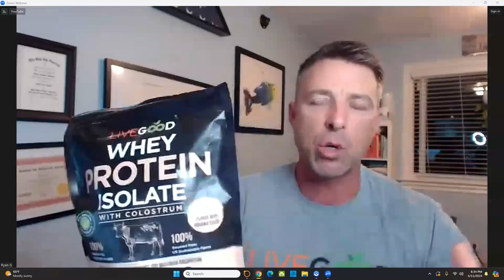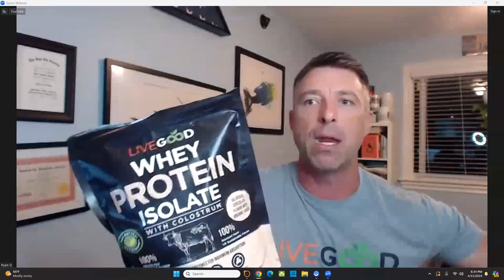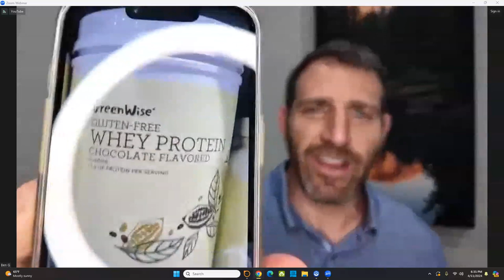LIVEGOOD: Thursday Recruiter Meeting, Host CEO Ben Glinsky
Questions?

Thursday Recruiter Meeting, Host CEO Ben Glinsky

(WEBINAR SCHEDULES)

livegood
livegood review
livegood compensation plan
livegood powerline
livegood mlm
livegood reviews
livegood products
livegood review 2023
livegood company
livegood health products
livegood launch
join livegood
livegood matrix
what is livegood
livegood scam
livegood spillover
livegood business
livegood wholesale
livegood opportunity
livegood product
livegoodproducts
livegood supplements
livegood benglinsky
livegood team
livegood prelaunch
livegood tour
livegood funnel
livegood coffee
ben glinsky
live good mlm review
live good
mlm reviews